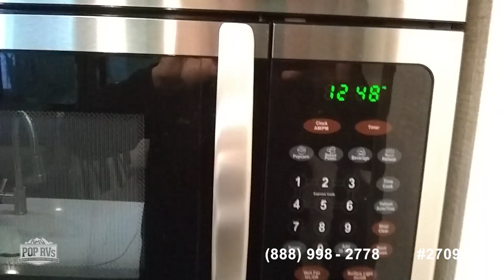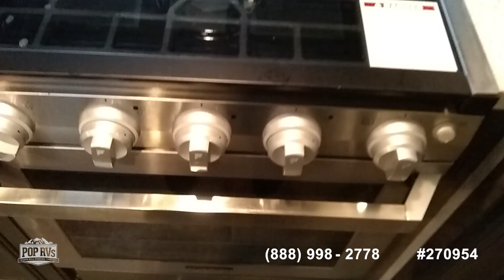[UNAVAILABLE] Used 2019 Montana High Country 320MK in Ganges, British Columbia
2015 Sandpiper 355RE in Mission, British Columbia - 61,200 CAD

2018 Sprinter 324 FWBHS in Nine Mile Falls, Washington - $50,600

2017 Eagle HT 28.5 RSTS in Battle Ground, Washington - $48,500

2007 Cedar Creek Silverback 33LBHTS in Randle, Washington - $33,350